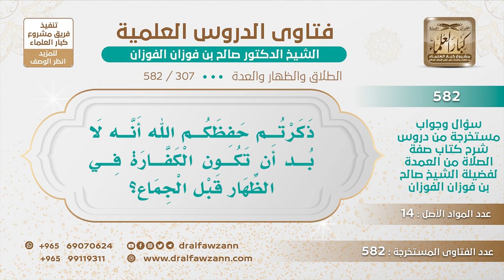[307 -582] هل تكون الكفارة في الظهار قبل الجماع؟ - الشيخ صالح الفوزان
-"السؤال: ذكرتم حفظكم الله أنه لا بد أن تكون الكفارة في الظهار قبل الجماع؟
الجَوَابُ: إي نعم لقوله تعالى: ﴿مِنْ قَبْلِ أَنْ يَتَمَاسَّا﴾ [المجادلة : 3]فما الحكم إذا فعلها بعد الجماع أو جامع أثناء الكفارة؟الجَوَابُ: أخطأ، يصير أخطأ فيستغفر الله ويتوب إليه.
للاشتراك في قناة الشيخ صالح الفوزان
سؤال وجواب من شرح صفة الصلاة ( 582 ) مقطع

للاستفسار والإقتراحات والدعم
رئيس الفريق
لمشروع كبار العلماء